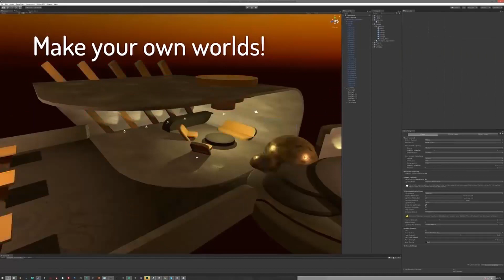Obejrzałem dokument stworzony w VRChat abyś ty nie musiał.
HBo wypuscilo nowy dokument nagrany w calosci w VR Chat. Powyżej jego recenzja. Mam nadzieję, że się Wam spodoba.